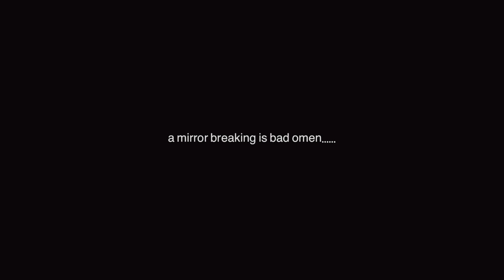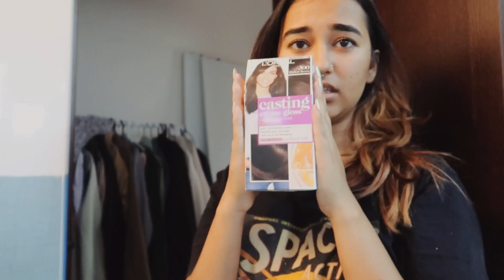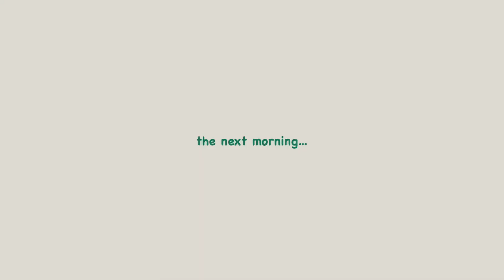a minor inconvenience happened so i changed my entire personality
so am i supposed to be in my healing era or something since the red is gone?? embracing my roots, amirite? ok sorry bye

here’s a little something i read recently:

“As time goes on, you'll understand. What lasts, lasts; what doesn't, doesn't. Time solves most things. And what time can't solve, you have to solve yourself.”
an excerpt from Dance Dance Dance by Haruki Murakami

hope you’re healing and letting go,
love,
joon.